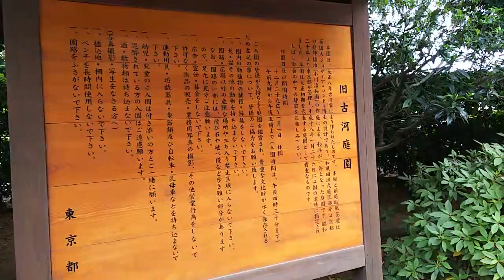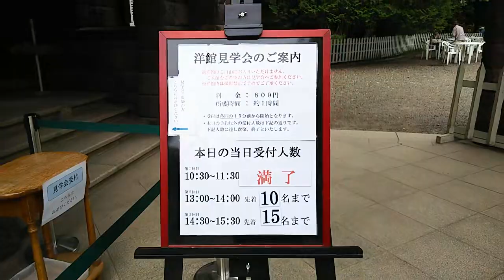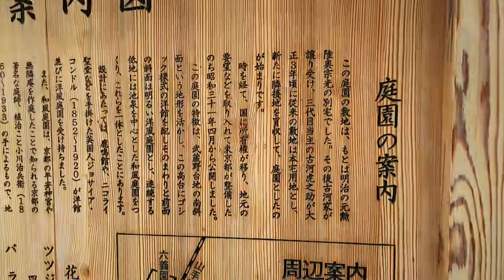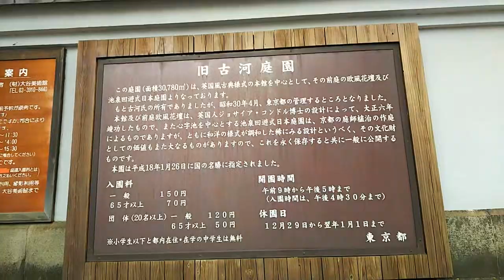【旧古河庭園】春のバラフェスティバル開催中！(5/31まで)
不意に立ち寄った旧古河(ふるかわ)庭園の園内の様子です。

東京都北区にある都立の庭園です。
入園料は一般150円、65歳以上70円。

最寄り駅は、
JR京浜東北線、上中里駅から徒歩7分、
メトロ南北線、西ヶ原駅から徒歩7分、
JR山手線、駒込駅から徒歩12分です。

以下東京都公園協会HPより
この庭園はもと明治の元勲・陸奥宗光の邸宅でしたが、次男が古河家の養子になった時、古河家の所有となりました。
尚、この当時の建物は現存していません。
現在の洋館と洋風庭園の設計者は、英国人ジョサイア　コンドル博士（1852～1920）です。博士は当園以外にも、旧岩崎邸庭園洋館、鹿鳴館、ニコライ堂などを設計し、我が国の建築界に多大な貢献をしました。
日本庭園の作庭者は、京都の庭師植治こと小川治兵衛（1860～1933）の手によるものであり、彼は当園以外にも、山県有朋の京都別邸である無鄰菴、平安神宮神苑、円山公園、南禅寺界隈の財界人の別荘庭園などを作庭しました。

なお洋館建物内の見学は、往復葉書による事前予約制となっており、別途800円かかります。

東京都内のバラの名所でもあるそうです。

駒込駅周辺の様子、はコチラ

上中里駅周辺の様子、はコチラ